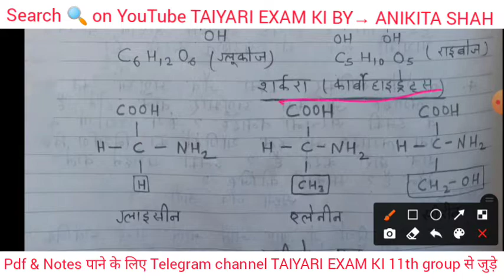जैव अणु | अध्याय 9 | संपूर्ण पाठ का हल NCERT BOOK | jaiv Anu class 11th ka question answer jaiv Anu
Hastags